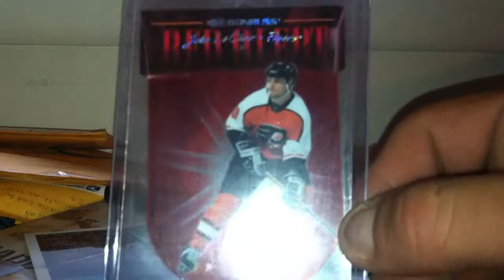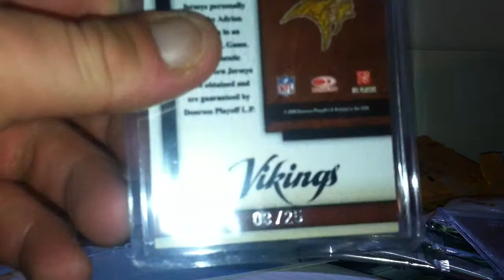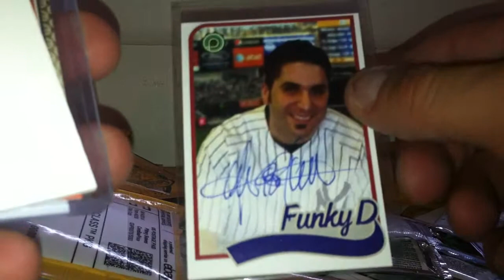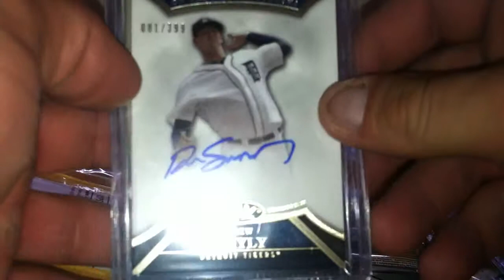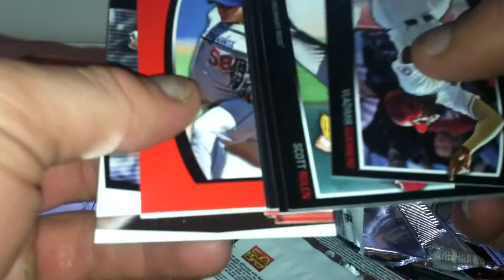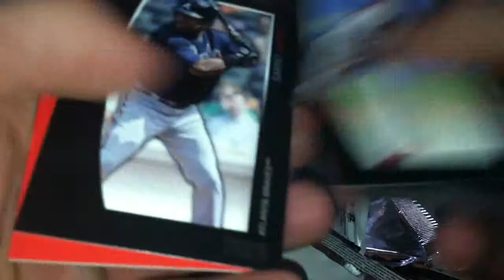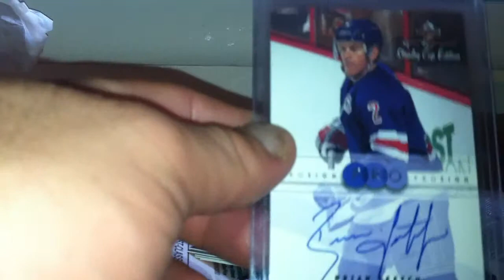Mail from Dominus Infinitus & FunkyDiabetic1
Also Check out Den1013 MS EBAY Auctions..bid on my donated item

All Auctions:

All money is for the 2014 MS Charity Walk that him and susie do, CHECK IT OUT AND HELP IF YOU CAN